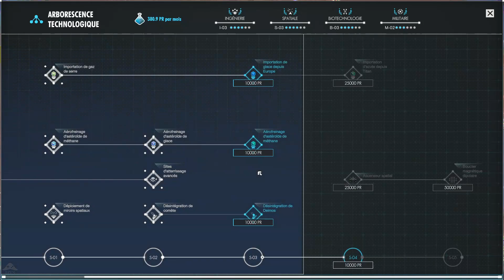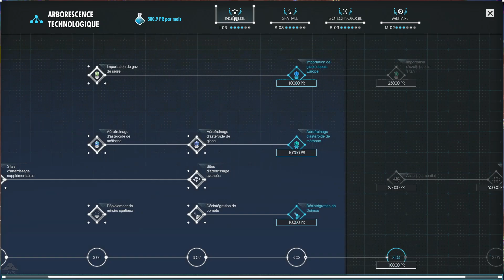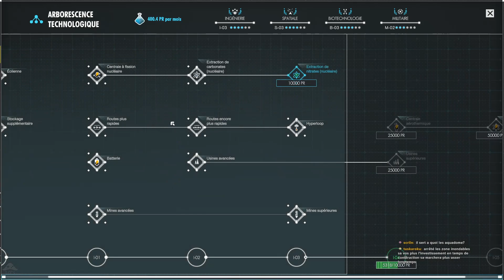[FR] Per Aspera - Terraformation de Mars & Jeu de gestion narratif - Rediff Ép 16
Per Aspera Gameplay FR 1080p HD

Bonjour à tous et bienvenue sur ce Let's Play de la campagne de Per Aspera ! C'est un jeu de gestion où l'on incarne une IA consciente qui a pour mission de Terraformer Mars afin de pouvoir par la suite la coloniser. Le jeu est axé autour d'un gameplay principalement de gestion, où l'on doit récolter et transformer les ressources minées sur la planète pour créer un réseau logistique capable de nourrir une population de colons et de transformer peu à peu la planète Mars pour la rendre Habitable. Le jeu est accompagné de tout une histoire qui se développe au grès de l'avancée et des découvertes, et qui est franchement de très bonne qualité.

Le jeu est sorti en décembre 2020 et souffrait à l'époque de problèmes d'équilibrage ou de défauts dans le système de gestion qui le rendait très frustrant, mais les devs ont sorti depuis plusieurs mises à jours qui corrigent les plus gros problèmes. J'attendais depuis un moment de pouvoir faire un LP dessus, et du coup voilà c'est l'occasion !

|| LIENS ||

|| REMERCIEMENTS ||